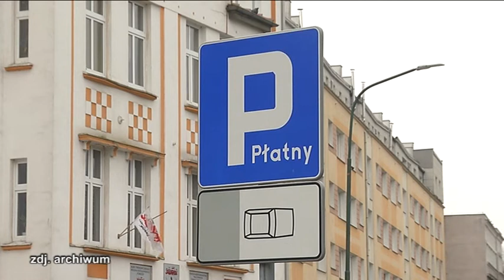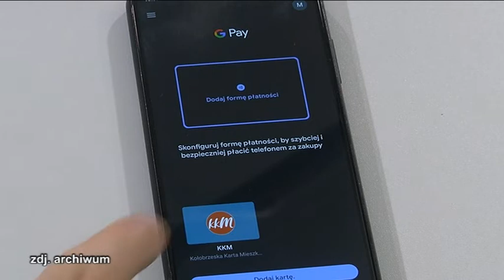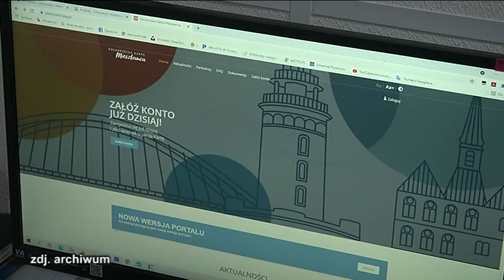BLISKO 16,5 TYSIĄCA KOŁOBRZEŻAN Z KOŁOBRZESKĄ KARTĄ MIESZKAŃCA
Od ponad dwóch lat funkcjonuje Kołobrzeska Karta Mieszkańca i w dalszym ciągu cieszy się dużym zainteresowaniem wśród mieszkańców. Kartę posiada już blisko 16,5 i pół tysiąca kołobrzeżan.